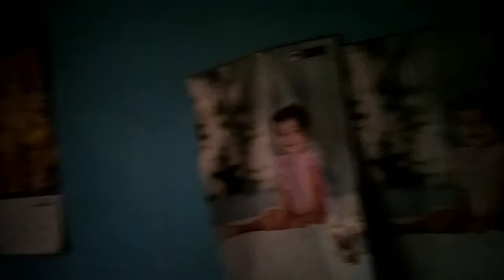नोएडा में सस्ता रूम कैसे मिलता है, Searching a cheapest Room in Noida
निरल प्रॉपर्टी नियर बाय स्टेशन, Neral property near by station, 1 BHK flat in Neral, 2 BHK flat in Neral, Neral property, Dombivli property, 1 BHK flat in Dombivli, 1RK flat in Dombivli, Domvavli nearby station property, RJ happy home video, 1 BHK flat in Panvel, 1 BHK flat in Mira Road, low budget flats in Mumbai, mumbai, homes, realtour, house for sale, house for rent, property, property for sale,